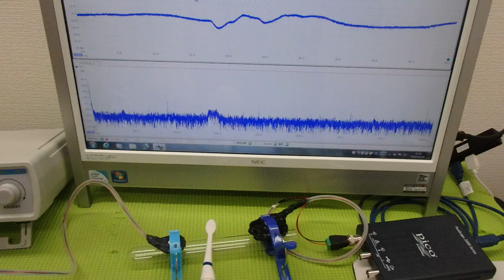メガヘルツの超音波発振制御技術 ultrasonic-labo